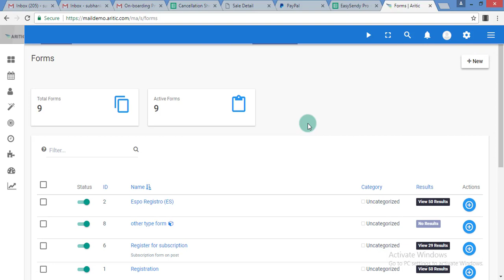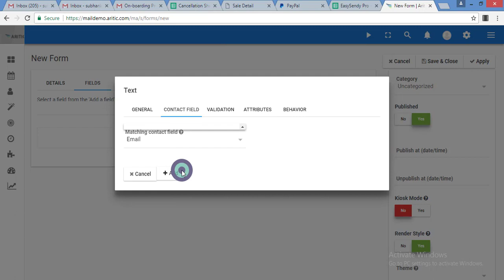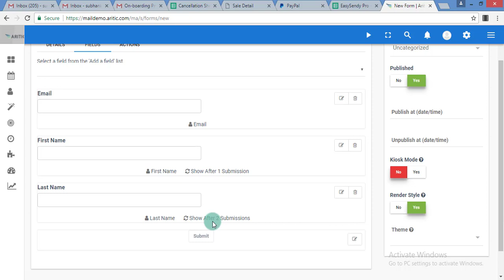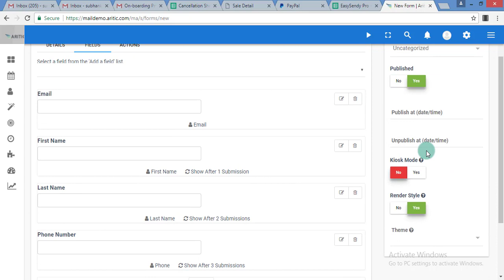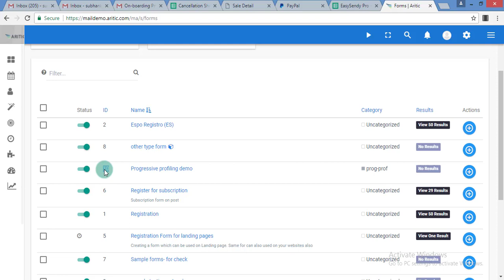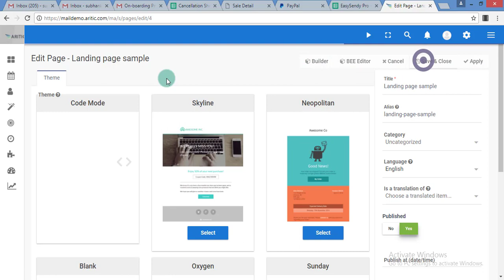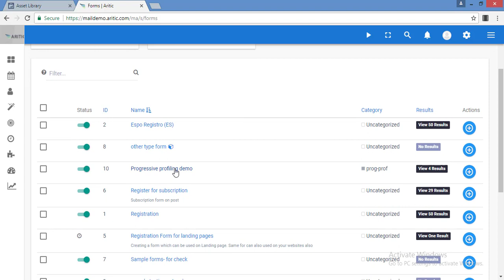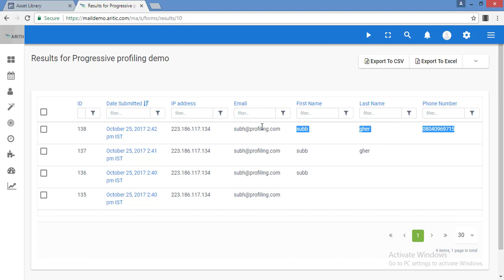How to do Progressive Profiling with Aritic PinPoint Forms?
Using Aritic PinPoint, you can do Progressive Profiling on your incoming leads through Aritic PinPoint forms. Progressive Profiling enables you to collect lead information one by one over time and helps your lead with a facility to fill form information through drip data collection. This feature also allows marketers not to ask target leads to fill same details again and again through online forms.

To use Progressive Profiling inside Aritic Pinpoint forms, go to Assets - Forms - Create a new form - and, under fields options, update the "Behavior" tab; which in-turn activates progressive profiling on the form field.

Here are following limits of Aritic PinPoint Progressive Profiling:
The search history limit
The embed type limit
The kiosk mode limit